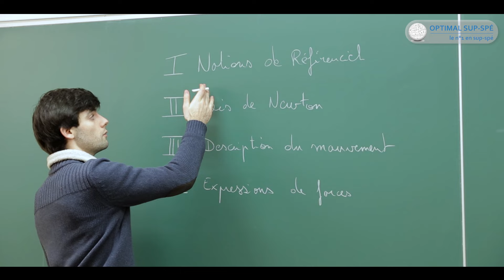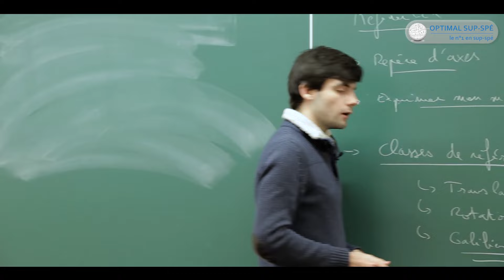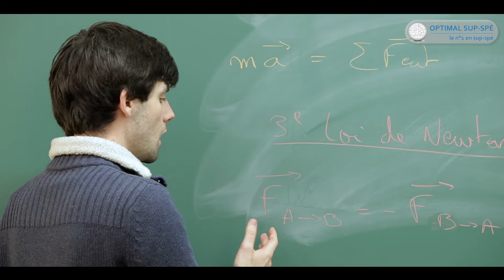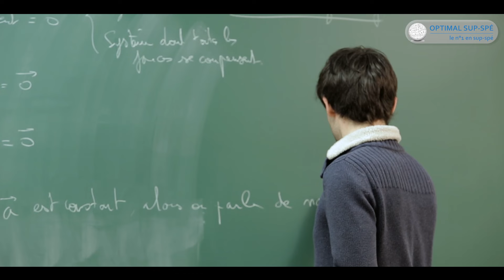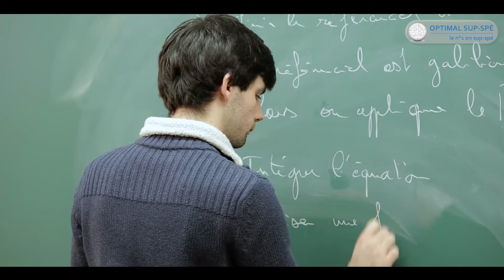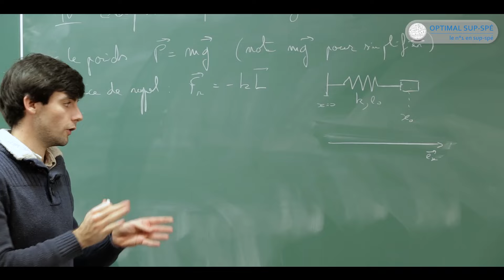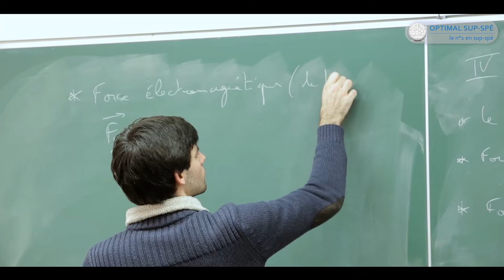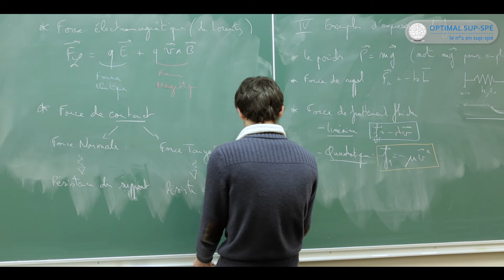Dynamique : Cours Physique PCSI MPSI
Suivez un cours de physique sur la Dynamique avec Thibault LEMONNIER, normalien Cachan, professeur à Optimal Sup Spé.